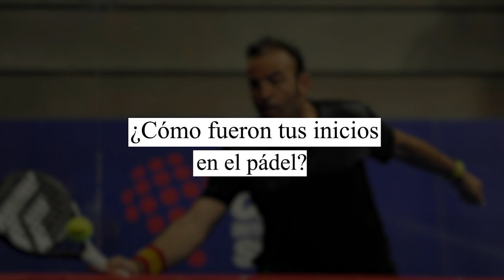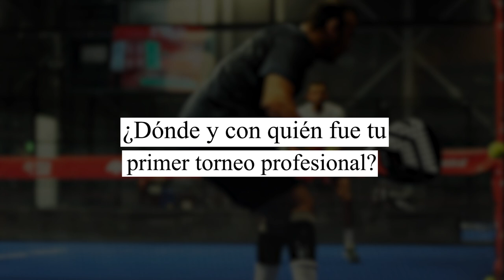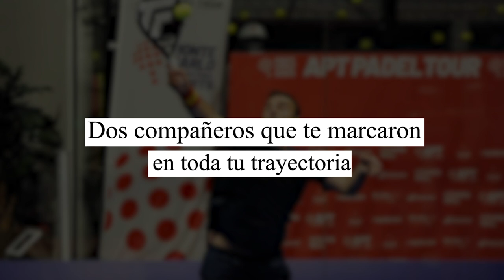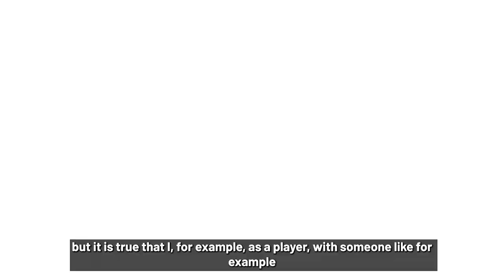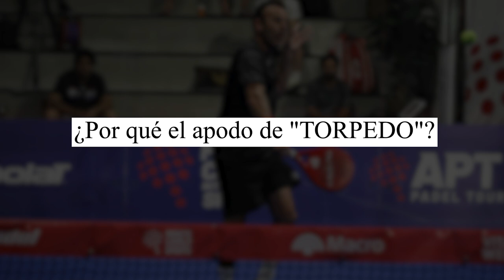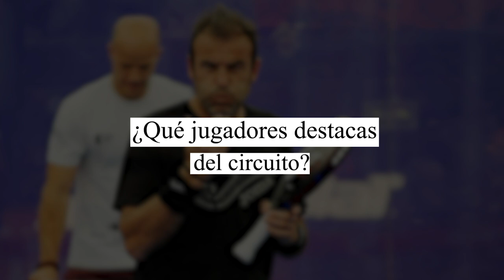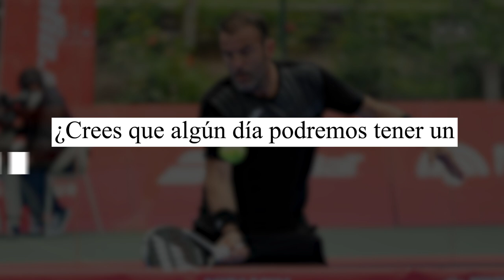HISTORIAS DE PADEL - WILLY LAHOZ